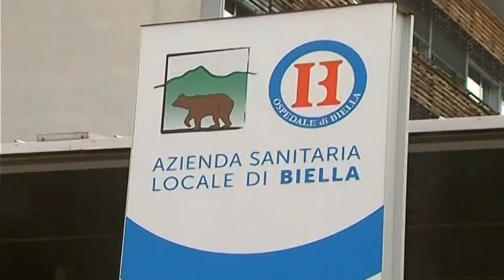LA REGIONE FINANZIA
Presidi sanitari nel territorio; tanto se ne è parlato ma ora la Regione mette sul piatto 7 milioni di euro per realizzare 3 Case di Comunità, 1 Ospedale di Comunità e 2 Centrali Operative Territoriali.